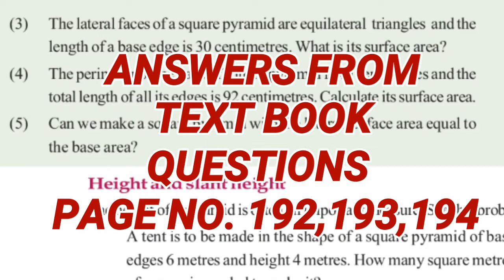SSLC SOLIDS (SQUARE PYRAMID PART2)